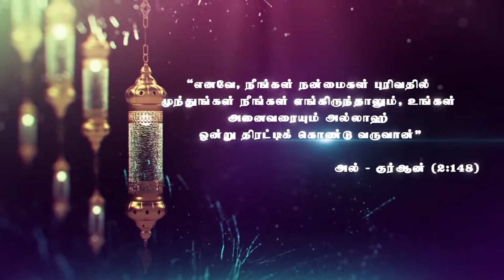நன்மைகள் புரிவதில் முந்திக்கொள்ளுங்கள் அல் -குர்ஆன் ஹதீஸ் 2:148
This is an Islamic Channel where there is .
Tamil Bayan

அல்-ஹக்க் தாவாஹ்
AL-HAQQ DAWAH
🔘தலைப்பு👇
💠 நன்மைகள் புரிவதில் முந்திக்கொள்ளுங்கள் அல் -குர்ஆன் ஹதீஸ் 2:148 💠(NEW_2018)

Best Regards. By: S. Mufaris

JazakAllah Khair